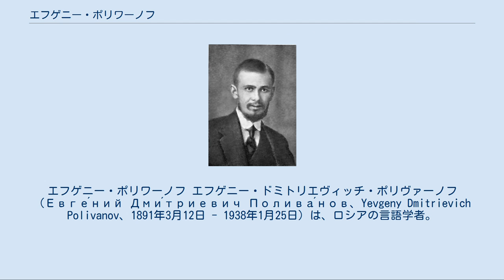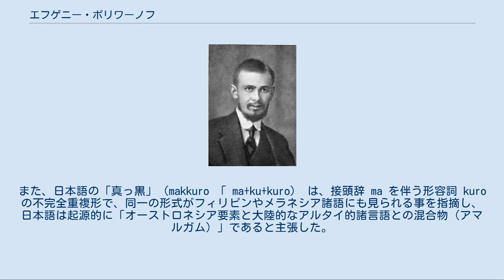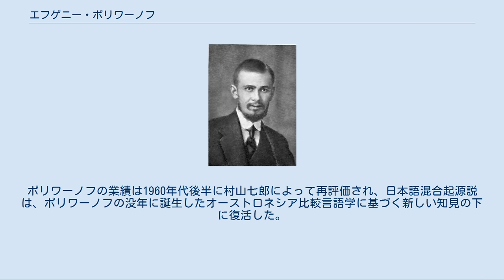エフゲニー・ポリワーノフ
エフゲニー・ポリワーノフ エフゲニー・ドミトリエヴィッチ・ポリヴァーノフ（Евге́ний Дми́триевич Полива́нов、Yevgeny Dmitrievich Polivanov、1891年3月12日 - 1938年1月25日）は、ロシアの言語学者。
 スモレンスクに生まれる。
日本語、朝鮮語、アルタイ諸語、音声学、一般言語学などの広い分野で業績を挙げた。
特に日本語のアクセント史に関する先駆的研究を基に、日本語がオーストロネシア諸語とアルタイ系言語との混合言語であるという説を初めて提唱した。
1938年、ニコライ・マルの学説（スターリン体制における公式言語学説）を批判したために逮捕されて処刑された。
 ポリワーノフのマグショット 年譜を見て分かるように、スターリン時代の共産党支配下の政治に自ら積極的に関わったために、言語学者としては波乱に満ちた生涯を送った人物である。
 ロシア出身の言語学者、ニコラス・ポッペの回想録によれば、ポリワーノフの講義は非常に優れたものだったが、その風体は「スラム街から来た浮浪者」のようだったとのことである。
アルコール中毒者、麻薬常習者であり、泥酔して女子学生の部屋に侵入するなど不祥事が絶えなかった。
片腕がなかったが、泥酔して市電のプラットホームに倒れた時に電車に轢かれたためである。
 しかし、彼は紛れも無く、日本語・アルタイ比較言語学・トルコ語に関する研究で第一級の業績を挙げた優れた言語学者であった。
また、スターリン体制下の共産党が公認していた奇矯な言語学説を、公の場で痛烈に批判したことは、非常な勇気を要することであった。
アルタイ比較言語学の分野においては、モンゴル語、ツングース諸語と同じく、トルコ（テュルク）語にも長母音が存在した事を証明したが、アルタイ祖語の再構については懐疑的だった。
日本語研究に関する主要な業績は、アクセント史の再構、方言区分論、琉球語音韻の歴史言語学的考察に関するものである。
 1917年から1924年にかけての一連の論文において、西日本、特に土佐方言及び京都方言のアクセントが古形を保存していることを明らかにした。
比較言語学の手法を取り入れたアクセントの本格的な研究は、日本では1930年代前半に服部四郎によって先鞭が付けられ、金田一春彦らによって推進されたが、ポリワーノフの研究はそれらに大きく先行するものだった。
更にポリワーノフは、アクセントが日本語系統問題を解明する決定的な手掛かりを提供すると主張した。
 例えば、「朝」のアクセントは京都方言では a_(低)sa^(高低) という形をしているが、後半の特徴的なピッチの下降は、朝鮮語の「朝」 achΛm との比較から語末鼻音 m の痕跡と解釈される事、また「朝顔」(asagawo)のような合成語に見られる連濁現象( k からg への有声音化）も　asam+kawo 」 asaNkawo 」 asagawo のような過程から生じた語末鼻音の痕跡であるとし、日本語の古形が子音終わりを許すものであったと主張した。
 更に彼は、日本語のピッチアクセントを、アルタイ系言語における位置固定のストレスアクセントとは根本的に異なるものと考え、その起源をフィリピン諸語に求めた。
また、日本語の「真っ黒」（makkuro 「 ma+ku+kuro） は、接頭辞 ma を伴う形容詞 kuro の不完全重複形で、同一の形式がフィリピンやメラネシア諸語にも見られる事を指摘し、日本語は起源的に「オーストロネシア要素と大陸的なアルタイ的諸言語との混合物（アマルガム）」であると主張した。
 これらの主張の当否はともかくとして、ポリワーノフの手法が、鋭利な観察と大胆な推論に基づいたものであった。
ポリワーノフの業績は1960年代後半に村山七郎によって再評価され、日本語混合起源説は、ポリワーノフの没年に誕生したオーストロネシア比較言語学に基づく新しい知見の下に復活した。
 日本語のキリル文字表記 本稿では触れなかった一般言語学や詩学に関する業績が紹介されている。